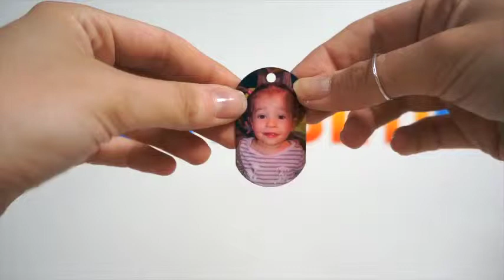Dog Tag Photo à Personnaliser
Dog Tag Photo à Personnaliser Voici un exemple réalisé par l'un de nos clients. Personnalisez le votre avec vos photos/textes Retrouvez ce produit personnalisable sur notre